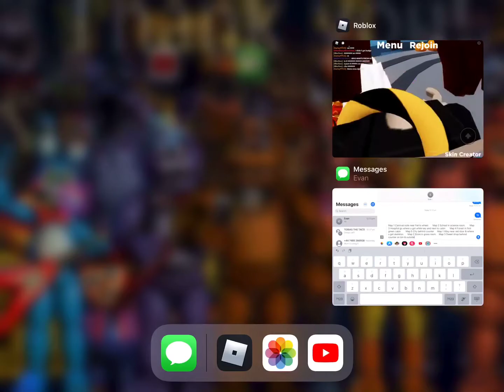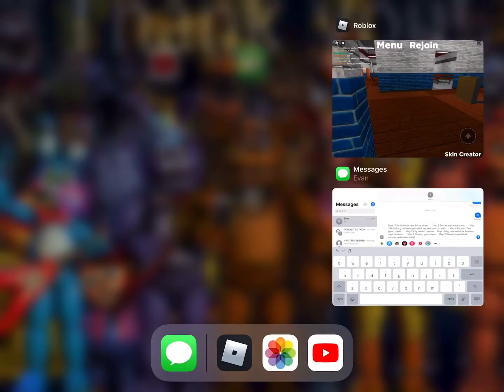How to get Jester